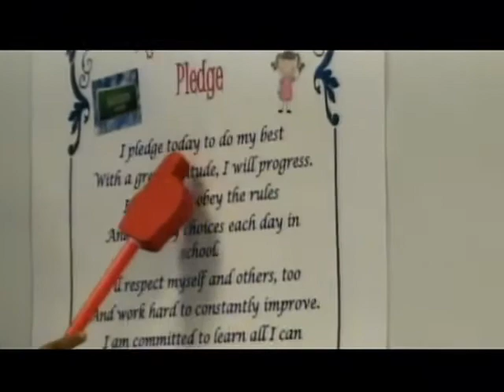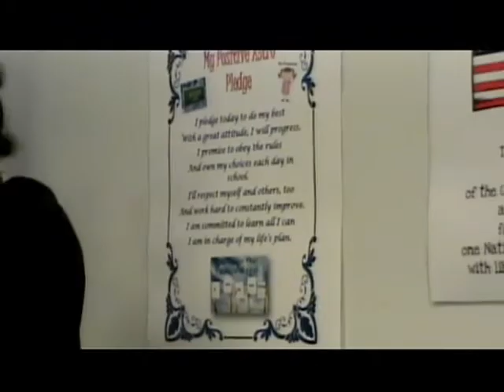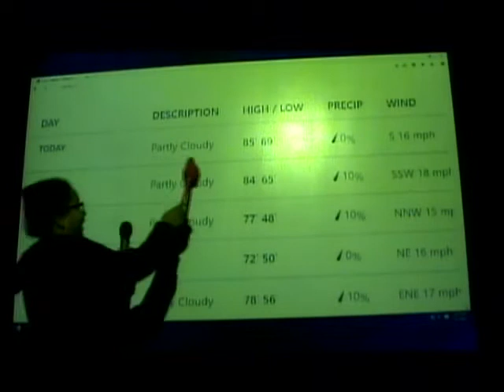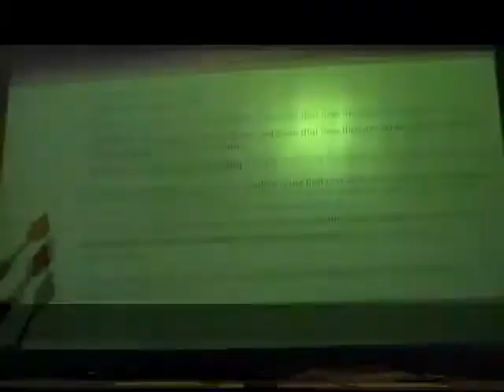NAES News 3-4-20